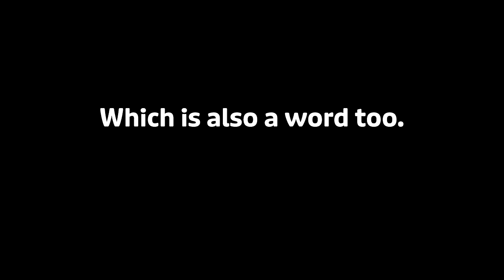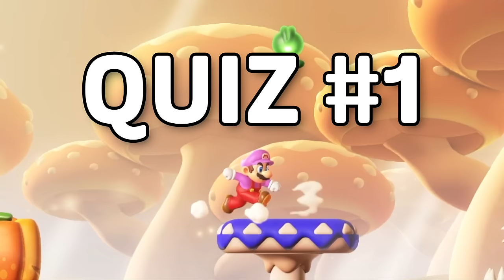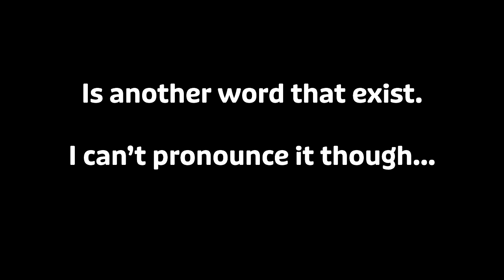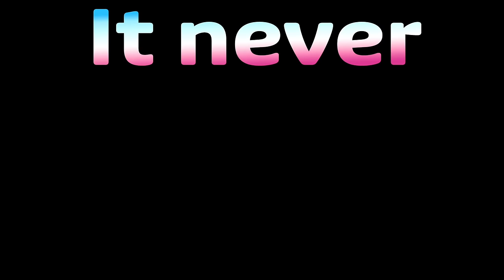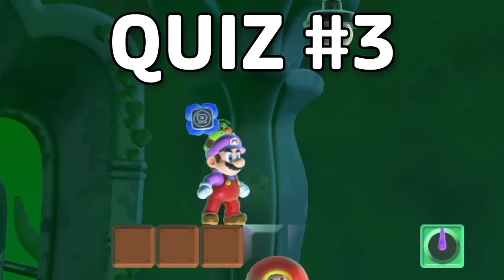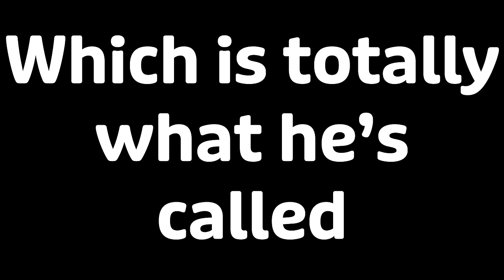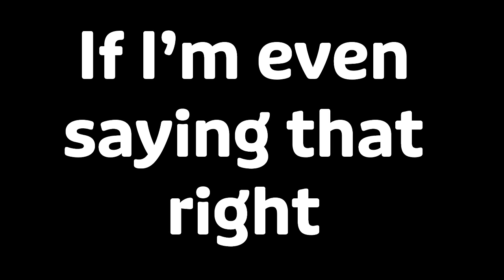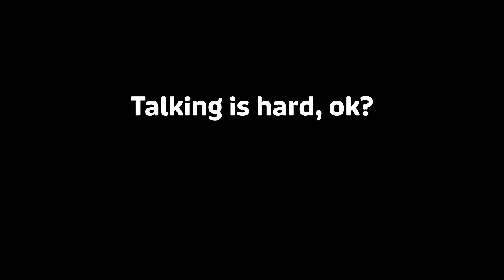What Can Bubble Mario Bubble?!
In this video we look at what enemies can be bubbled by the new bubble power-up in Super Mario Bros. Wonder.

✪ Send fan mail here:
Darby BTG